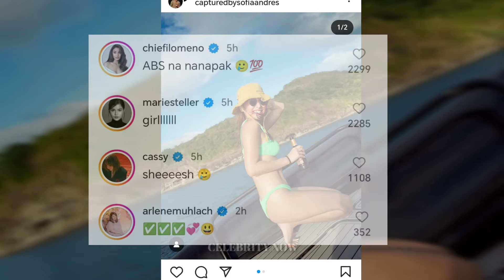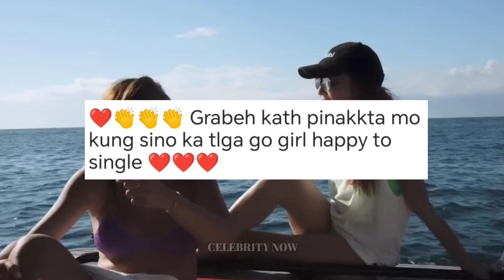KATHRYN BERNARDO NAGPAKALASING KASAMA ANG BFF NA SI SOFIA ANDRES!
kathryn bernardo, sofia andres, kathniel update